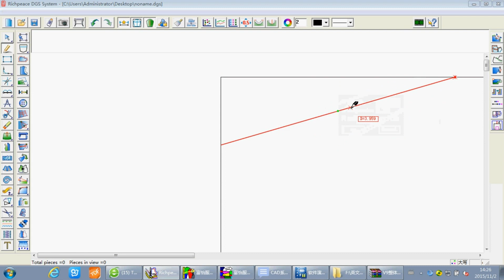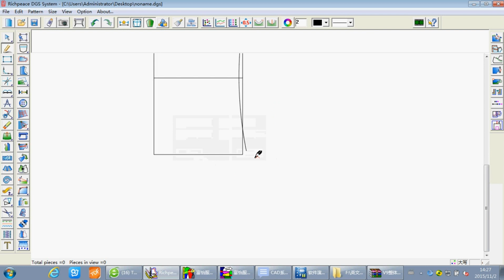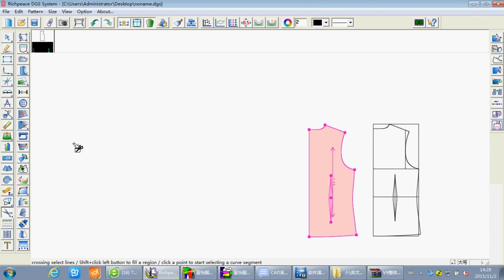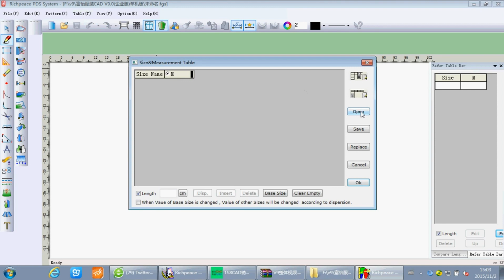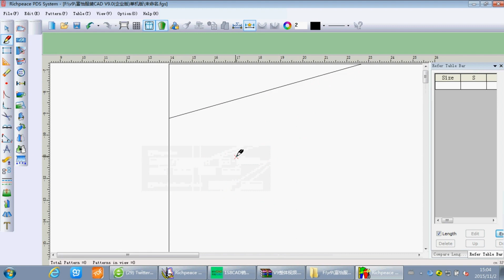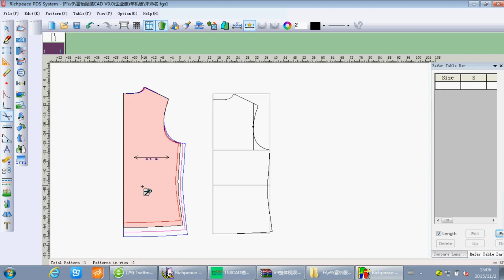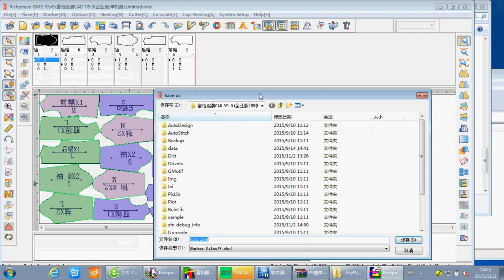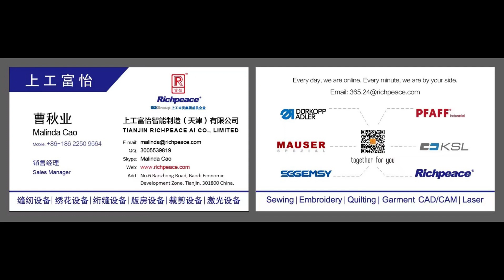apparel CAD V9 whole demo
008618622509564